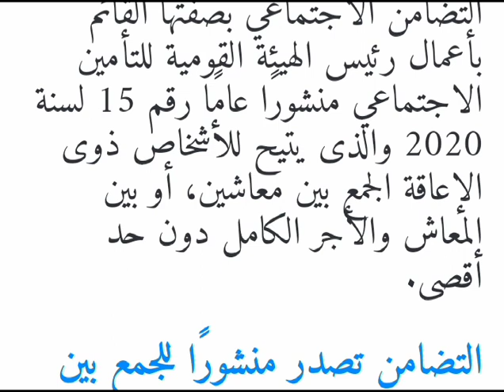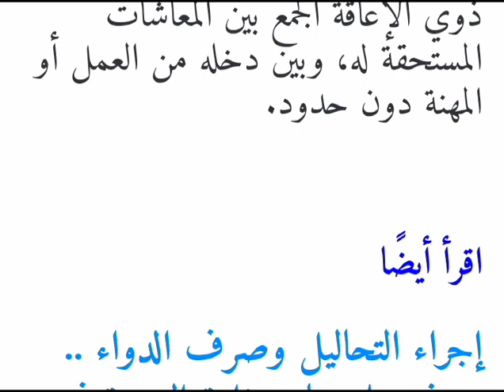سبع شروط للجمع بين معاشين أو المعاش والراتب لذوي الإعاقة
tHI2JZzym_wQdjVtgonDA

أصدرت الدكتورة نيفين القباج وزيرة التضامن الاجتماعي بصفتها القائم بأعمال رئيس الهيئة القومية للتأمين الاجتماعي منشورًا عامًا رقم 15 لسنة 2020 والذى يتيح للأشخاص ذوى الإعاقة الجمع بين معاشين، أو بين المعاش والأجر الكامل دون حد أقصى.